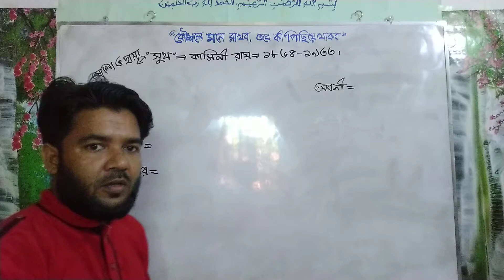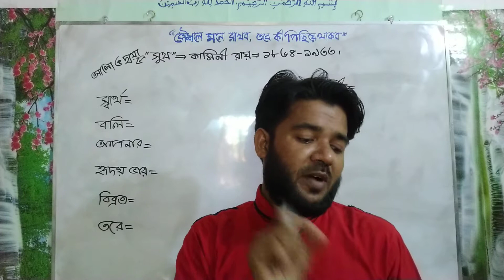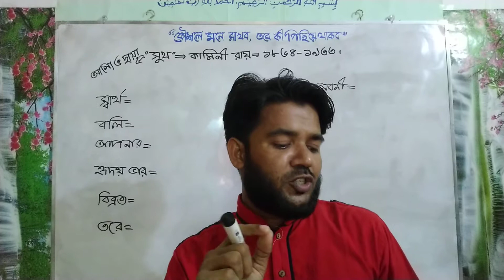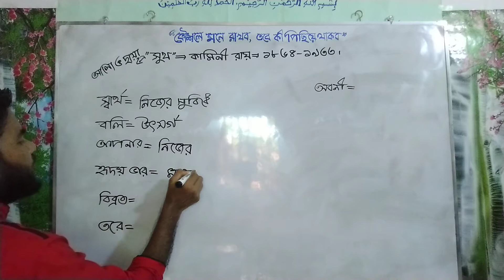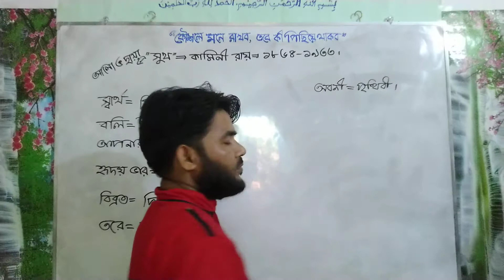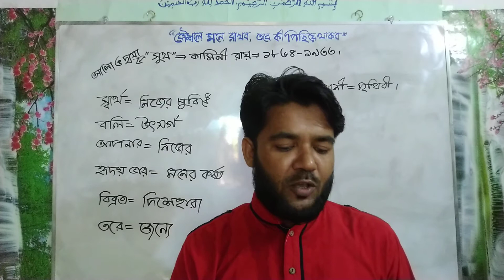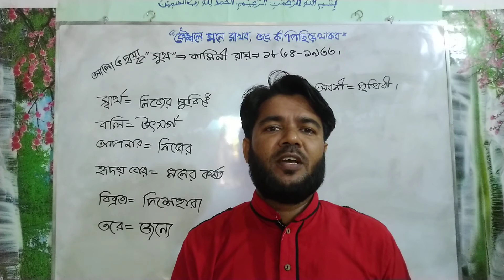সুখঃ (২য়-পর্ব) কামিনী রায়। শ্রেণিঃ ষষ্ঠ। Class: Six.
অন্যের জন্যে নিজের সুবিধাটুকু বিসর্জন দিয়ে, এ জীবন সঁপে দিলে তার থেকে পরম সুখ তো আর কিছুতে নেই। পরের জন্যে মরণেও সুখ, কেনোনা আমরা যতই সুখের জন্য হাহাকার করি না কেনো তাতে আমাদের শুধু মনের কষ্টই বাড়বে। আমরা পৃথিবীতে একে অপরের জন্য, নিজের স্বার্থপরতার জন্য পৃথিবীতে জন্ম হয় নাই। পৃথিবীতে একা সুখী হওযা যায় না। তাই, প্রত্যেকের জন্য আমাদের কাজ করতে হবে।